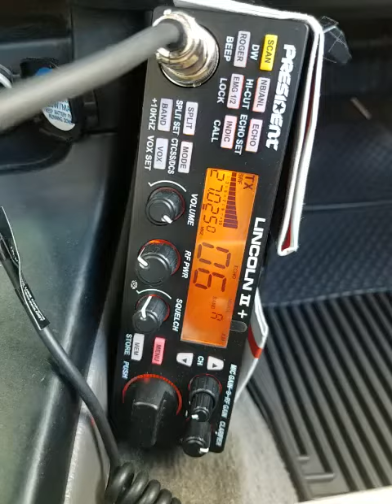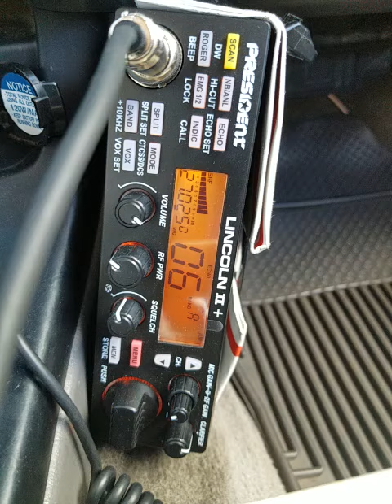01-26-2022 ModSqd 2Big/MI 999/MI